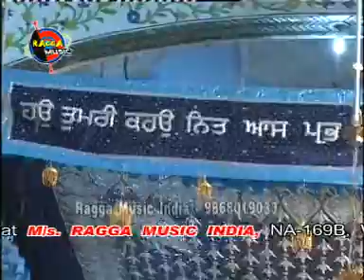Bhai Sarabjeet Singh Ji Patna Sahib Wale II Prabh Mohe Kab Gal Lavehange II 9868019033 II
Live Recording of (KALYAAN RAAG, FOURTH MEHL) Prabh Mohe Kab Gal Lavehange (O God, when will you take me in Your Embrace?) Sung by Bhai Sarabjeet Singh Ji Patna Sahib Wale on Aaye Sant Proune Kirtan Hoa Rain Sabai was held on Dated 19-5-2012 at Gurdwara Sri Pounta Sahib (Patshahi 10), Himachal Pradesh.